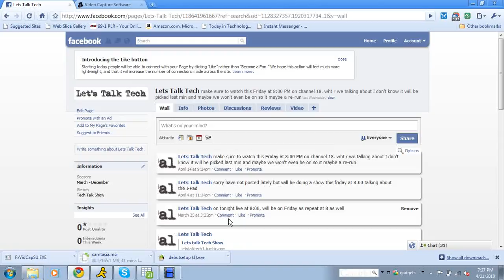facebook share updatde.mpg